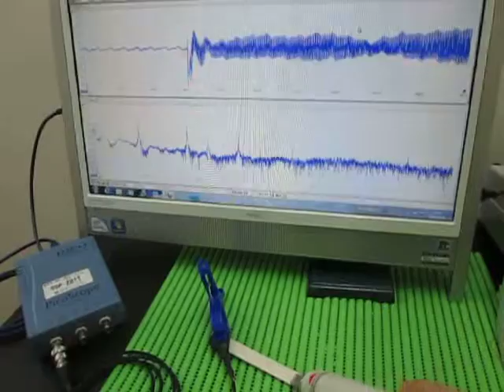対象物の音響（超音波）特性 Acoustic（ultrasonic） properties of the object